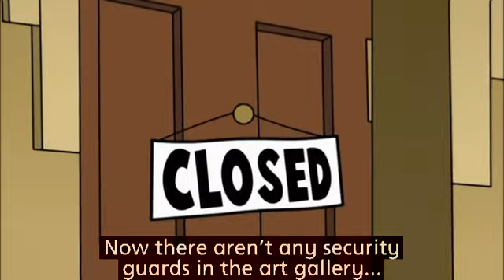LH5 Unit3 STORY The robbery